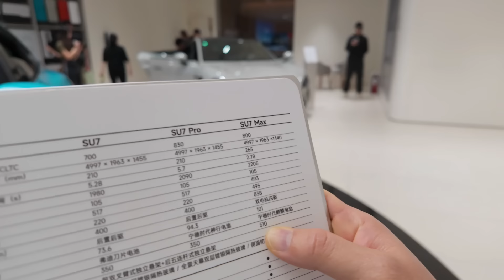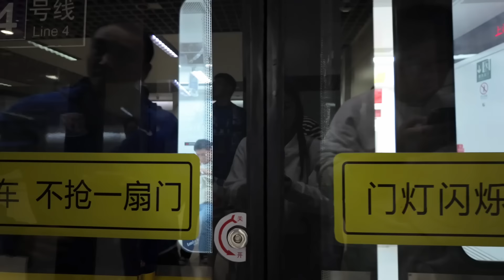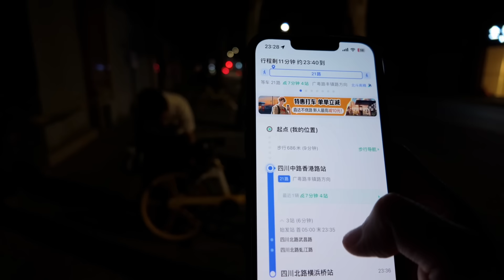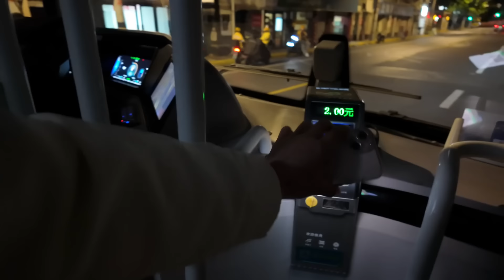ĐI XEM XE XỊN RỒI XEM BÓNG ĐÁ ! QUÁ BẤT NGỜ KHI ĐẾN SÂN VẬN ĐỘNG LỚN NHẤT THƯỢNG HẢI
Video này cả nhà cùng Phương đi xem xe điện Xiaomi SU7 làm mưa làm gió ở Trung Quốc và đi xem đá bóng ở Thượng Hải nha...

Chúc cả nhà xem video vui.
Cảm ơn cô chú, anh chị và các bạn đã đón xem vlog của Phương. Mong cô chú, anh chị, các bạn để lại ý kiến đóng góp bên dưới phần BÌNH LUẬN nhé! Phương sẽ tiếp thu và hoàn thiện trong những vlog tiếp theo.
© Bản quyền thuộc về Phương China Vlog ☞Vui lòng không copy
© Copyright by  Phương China Vlog ☞ Do not Reup